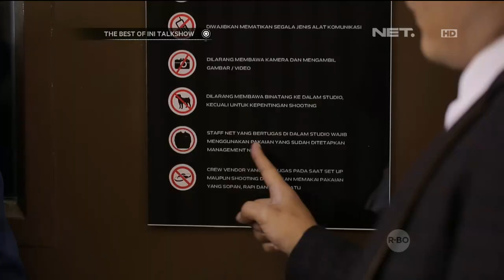The Best of Ini Talkshow - Kang Usep Nyanyi Datar Banget, Agung Hermules Maju